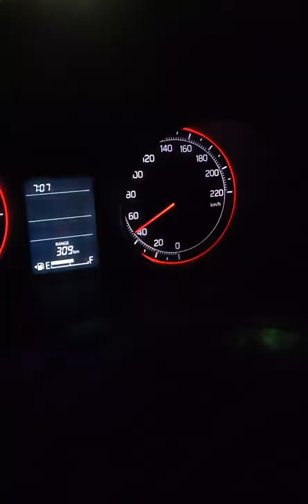Google map speedometer testing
Hello dosto , is video mein aap logo ko Google map speedometer testing kar ke dikhaunga ki Google map ka speedometer kitna accurate hai.

My youtube studio setup (product link)

📌camera use

📌Tripod use

📌Ring light use

📌mic use

📌 Wood wall shelf

📌table lamp

📌Flood light

📌shelf wall mounted